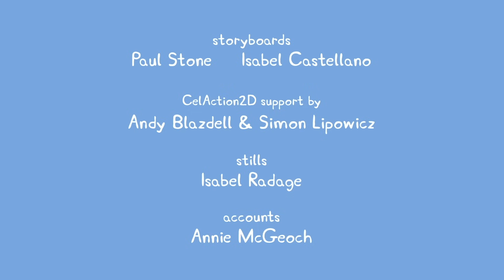CartoonKiDs BR - Peppa Pig em Português Brasil- Episodio Completo 4x05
Bem-vindos ao CartoonKiDS BR.

Peppa Pig, PJ Masks, Charlie e Lola, Miss Moon, Ben e Holly, Lelê e Linguiça e muitos outros desenhos você encontra aqui.
Canal com desenhos infantis para crianças até 5 anos de idade.

Peppa Pig em Português Brasil com Novos Episódios Dublados Completos
Vários Episódios da Nova Temporada da Peppa Pig 2019